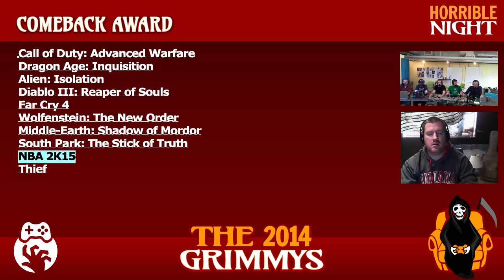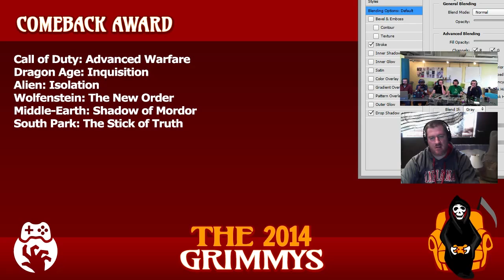Comeback Award - The 2014 Grimmys - Deliberations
Comeback Award - We had almost given up on these franchises either because they were starting to suck or they had been gone too long. The triumphant return of this franchise will be remembered until the next one.